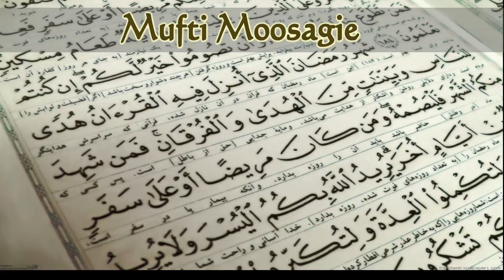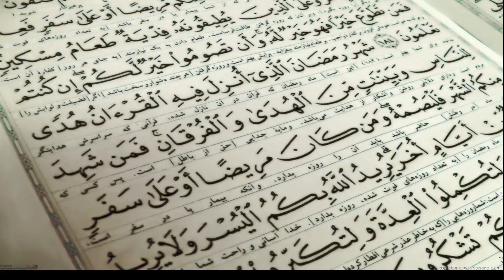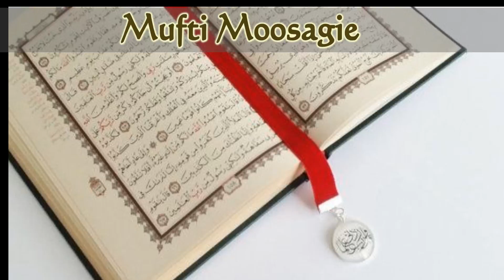Messages From The Quraan : Part 10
Reflections on selected verses of the Quraan by Mufti Moosagie